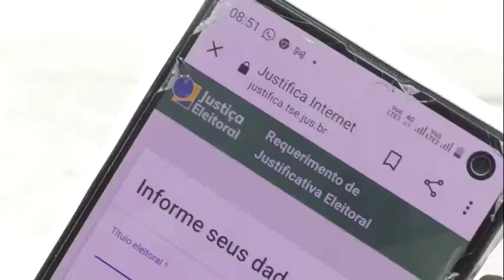TBO Especial Eleições 2020- App E-Título apresenta falhas para justificar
O voto devido a excesso de downloads.

A TBO está fazendo uma cobertura especial nestas eleições municipais . De hora em hora, a repórter Camila Ribeiro traz os principais acontecimentos desta eleição histórica para Prefeitos,Vereadores e eleição suplementar para Senador da República.